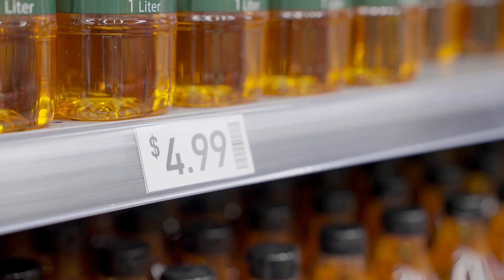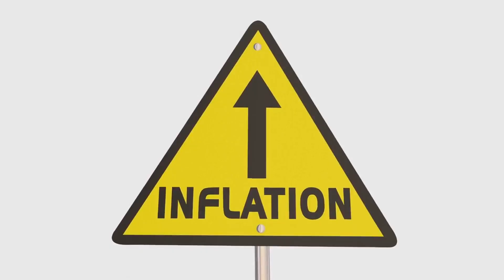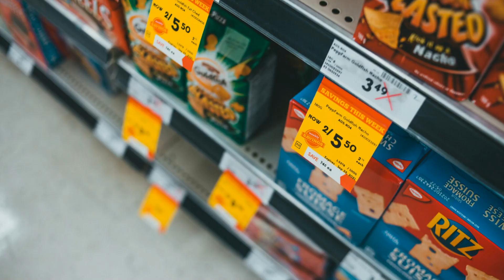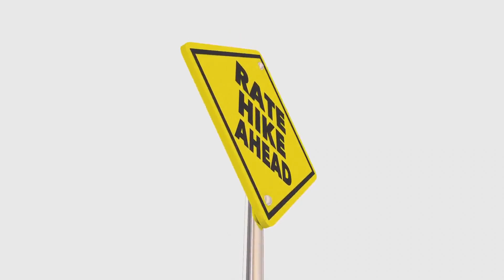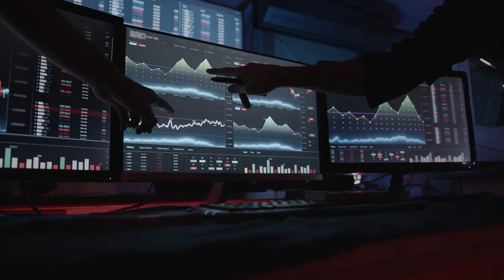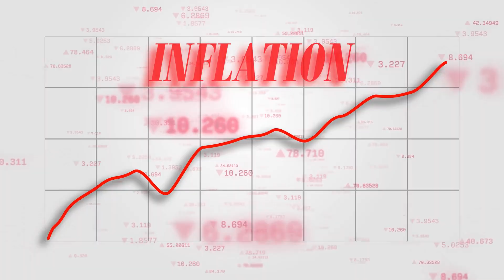Inflation Explained: How It Impacts Markets & Investments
Inflation affects everything—from your savings to the stock and crypto markets. 📉📈 In this video, we break down how inflation impacts markets, why prices rise, and what it means for investors. Learn how different asset classes react, how to protect your portfolio, and what strategies can help you navigate inflationary periods. Essential knowledge for anyone investing in today’s economy. 💡💰